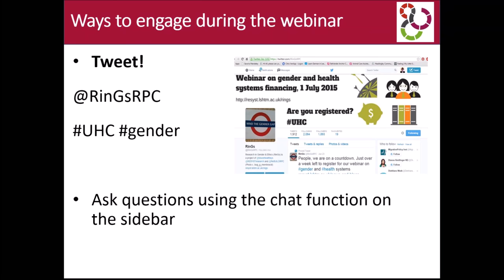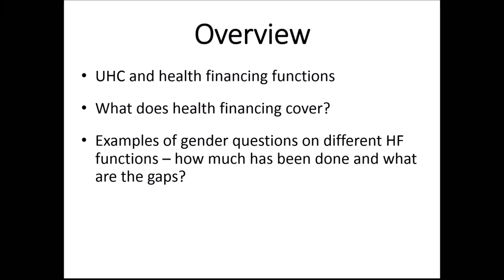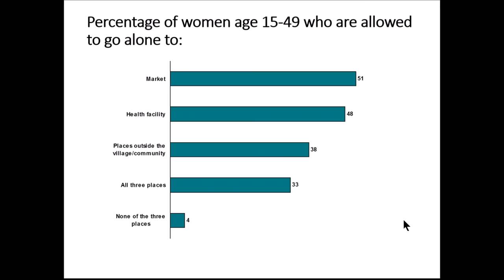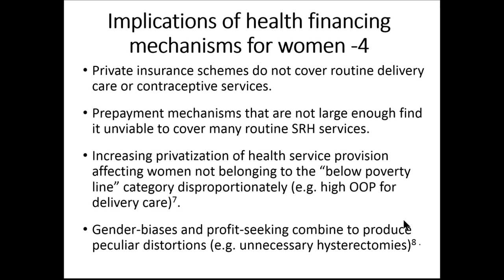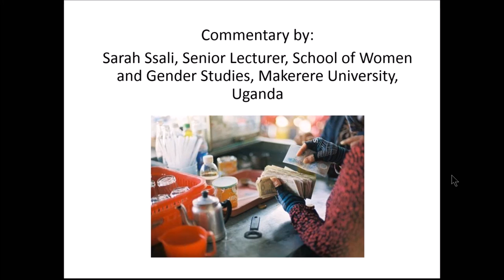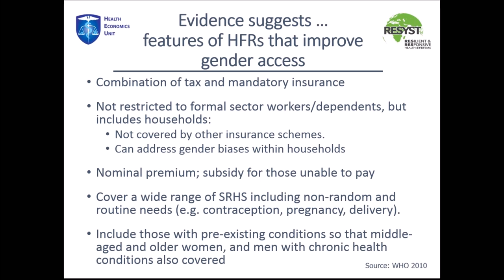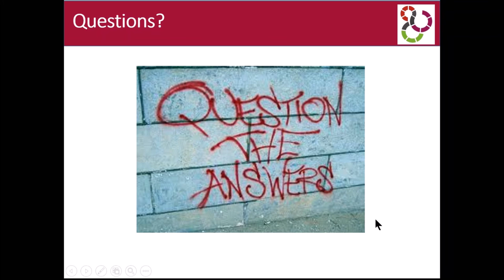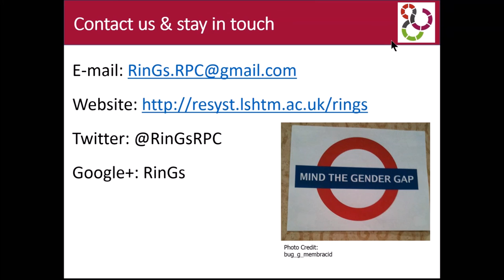Gender and health financing webinar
We brought together an exciting line-up of speakers for our event on gender and health financing. Rob Yates is a Senior Fellow at Chatham House. Sophie Witter is a Professor of International Health Financing and Health Systems at the Institute for International Health and Development, Queen Margaret University. Veloshnee Govender is a researcher/lecturer at the Health Economics Unit at the University of Cape Town. TK Sundari Ravindran is a Professor at the Achutha Menon Centre for Health Science Studies, Sree Chitra Tirunal Institute for Medical Sciences and Technology. Sarah Ssali is a Senior Lecturer at the School of Women and Gender Studies, Makerere University.